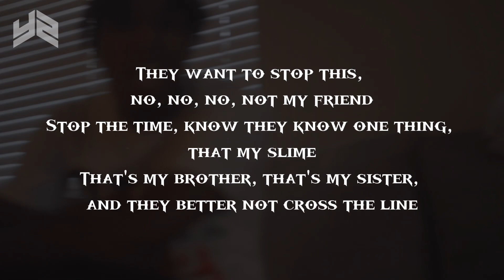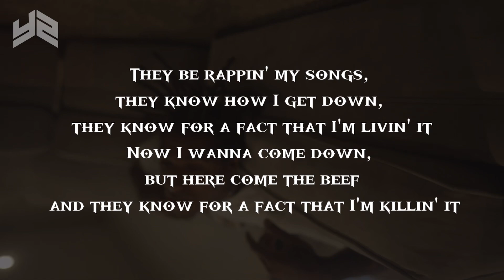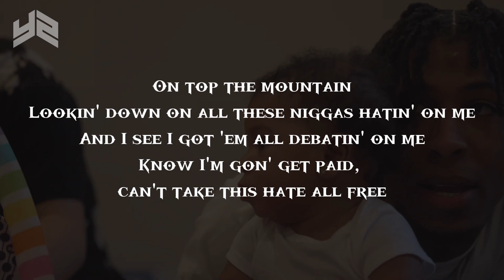NBA YoungBoy - Black Ball (Official Lyric Video)